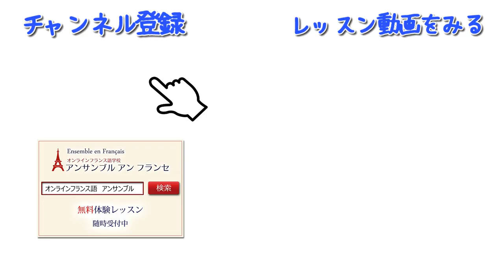もうすぐ新学期！覚えておこう、学校に関する単語【フランス語会話】[♯338]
アンサンブルフランス語講師のRémyです。フランスの長い夏休みがそろそろ終わります。そのため両親や子どもたちは、新学期の準備をします。そこで、今回は学校をテーマに、特に小学校でよく使われる単語を紹介します。

第２部ではアンサンブルがお届けしている、無料メールレッスンについてご紹介します。

2日に1回届く無料メールレッスンでは、「ネイティブが自然に使う会話の表現」や「覚えておくと現地で大活躍する重要な熟語」、また「日本人が間違えやすいフランス語」を、アンサンブルの講師達が毎回分かりやすく解説しています。

★定額通い放題！グループレッスン★

★アンサンブルの再生リスト★

★フランス・フランス語情報満載★